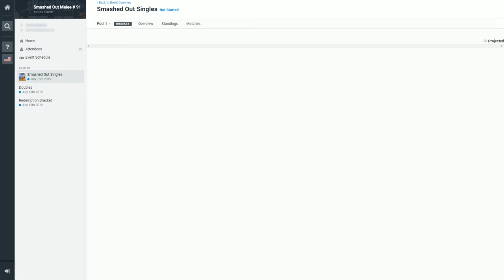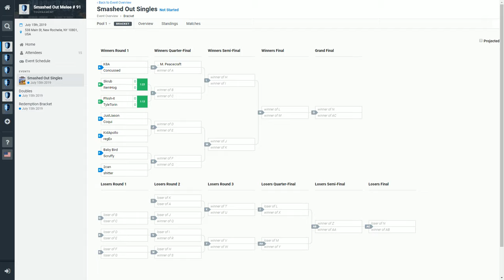Smashed Out Melee # 91 - 7/15/2019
Smashed Out Melee Unedited VOD - 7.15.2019

Smashed Out Melee
an Encore Esports Event
538 Main St

Melee Tournament created, organized, run and streamed by Barry Paust